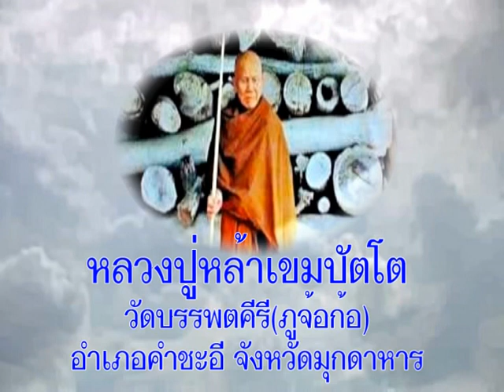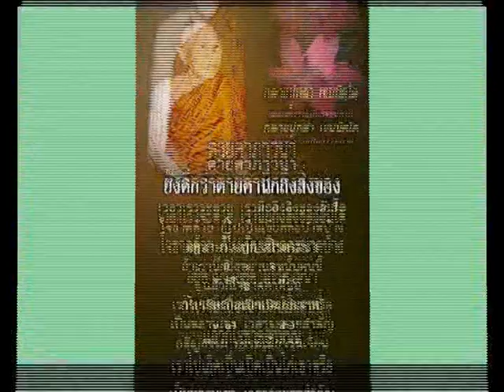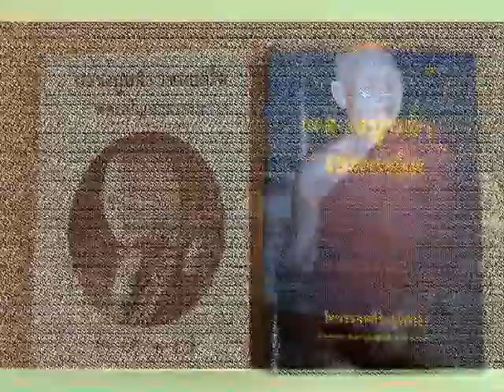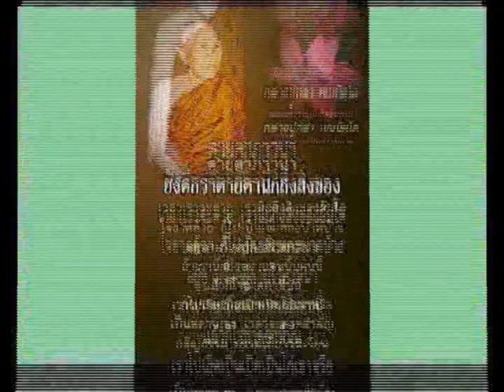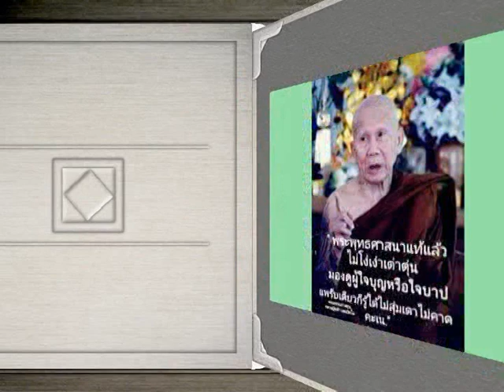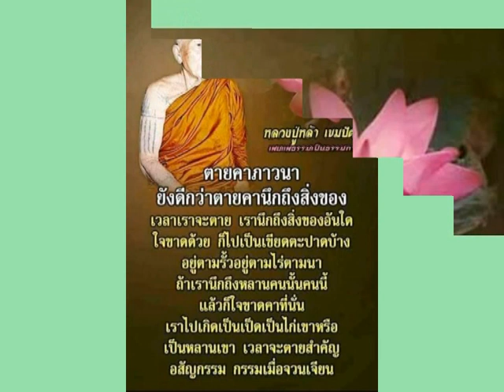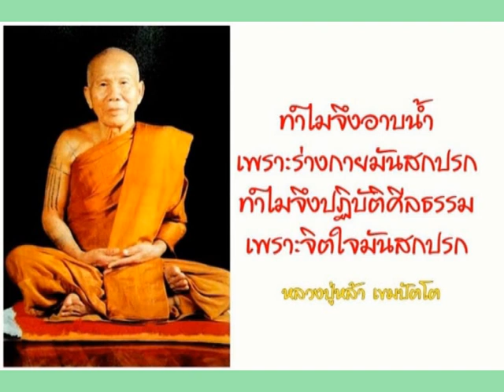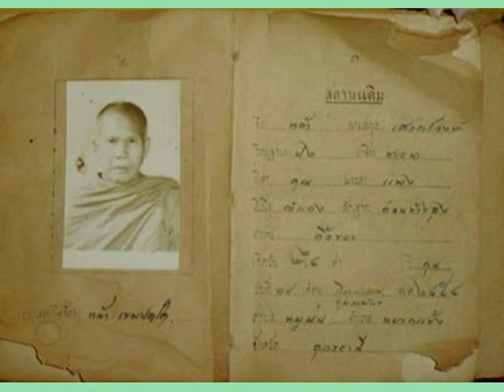หลวงปู่หล้า เขมปัตโต วัดบรรพตคีรี มุกดาหาร เทศนาเรื่องปริยัติ ปฏิบัติ ปฏิเวธ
หลวงปู่หล้า เขมปัตโต วัดบรรพตคีรี(ภูจ้อก้อ) อ.คำชะอี จ.มุกดาหาร